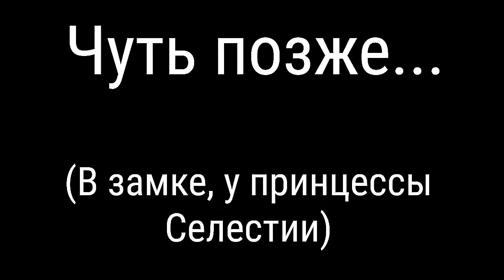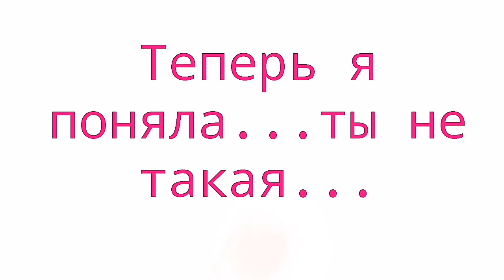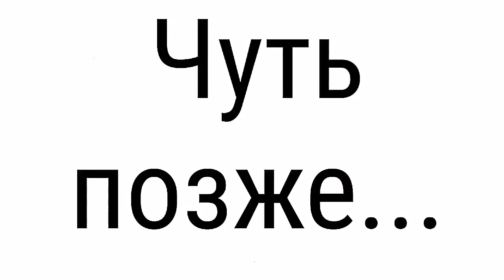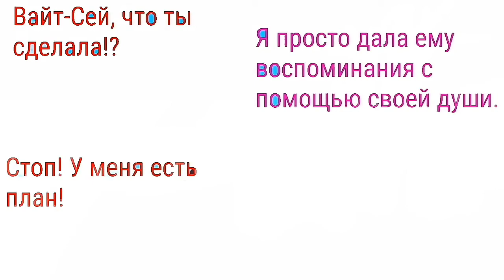Хранительницы Элементов Гармонии (1-2)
Некоторые персонажи и сюжет взят из детского мультсериала: My Little pony Friendship Is Magic By Hasbro
Тут ничего не изменено, просто это полная версия всего мульта.
SirensCeol - You and I (Original Mix)
SirensCeol - Close Encountres (Original Mix)
Marshmello - Alone
Nightcore - Faded
gta feat. Sam bruno - red lips (psychic type remix)
Kill Paris - I do love you
Starset - It Has Begun
ВНИМАНИЕ! В АНИМАЦИИ МОГУ БЫТЬ ОШИБКИ В СЛОВАХ!
                                                           Сюжет: (ВНИМАНИЕ СПОЙЛЕРЫ!)
После окончания 6 сезона Кризализ сбежала, но куда? На самом деле она случайно нашла дерево элементов гармонии и Кризализ поняла, если уничтожить элементы гармонии, то и уничтожит главную шестёрку. Но этому помешает Сумерка! А как помешает Сумерка Кризализ вы узнаете в этом маленьком мультсериальчике.
СЮЖЕТ МНЕ ПРИСНИЛСЯ ВО СНЕ 3 ГОДА НАЗАД! Я его именила и получился этот сериальчик.
После победы Сумерки над Королевой Кризализ, Кризализ вспоминает прошлое и стонивится доброй, тем временем Сумерке надо найти других Хранительниц Элементов Гармонии. Когда она находит их и обучает их, Принцесса Кризализ вспоминает своего лучшего друга и вся шестёрка, 3 Хранительницы и Принцесса Кризализ спасают его от злых чар.
Его зовут Сомбра.

Я В ОТПУСК, ХЗ НА СКОЛЬКО.

А ПОСЛЕ ОТПУСКА КУЧУ СПОЙЛЕРОВ И ПРОДА. (хотя эти слова это уже есть спойлер)